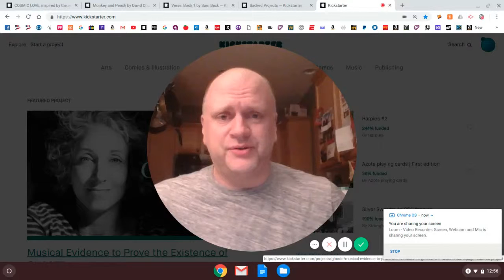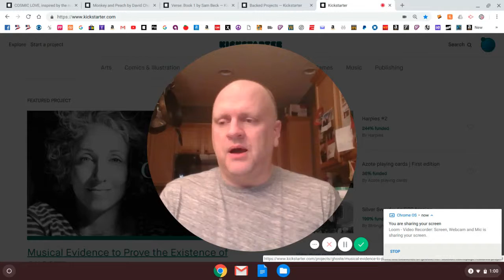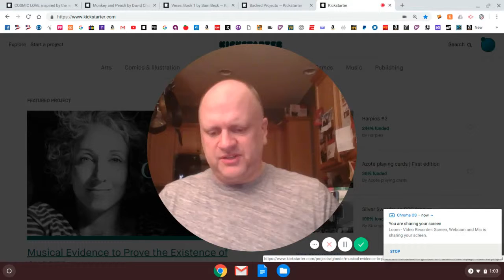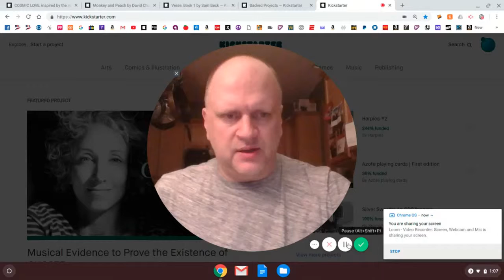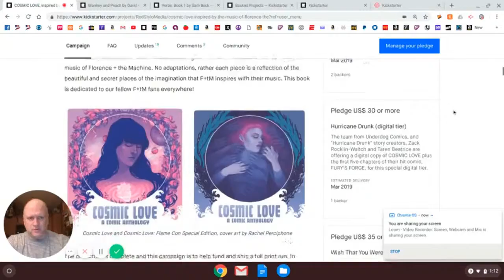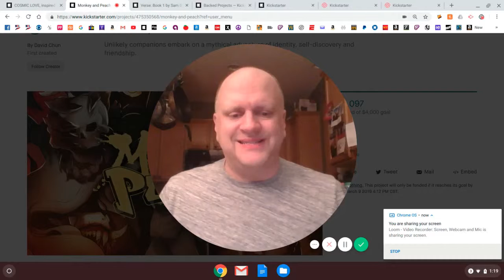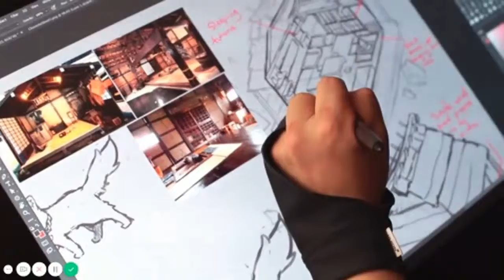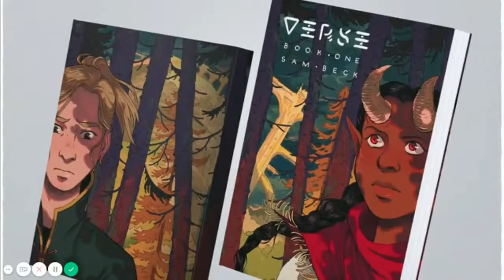3 Kickstarter Comics You Should Back Today! March 2019 with BlueGreen Artifacts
Tony from BlueGreen Artifacts introduces Kickstarter campaign funding and how it benefits comic book collectors and their collections. Featuring 3 awesome comics that you can fund today!

I am just a mid-western dad in the Twin Cities area who buys and sells comics, collectibles, posters and more.